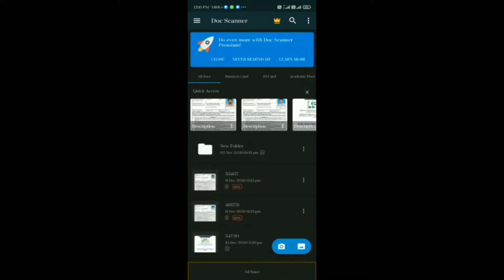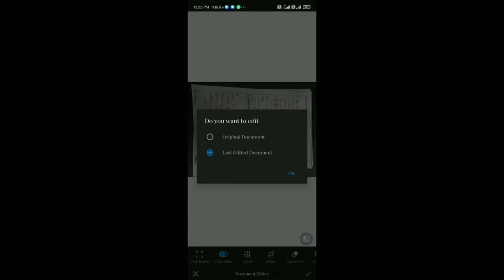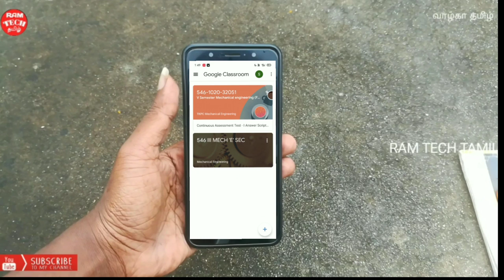How to write diploma dote online exam tamil 2021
How to write diploma dote exam tamil 2020

Give like
Commen